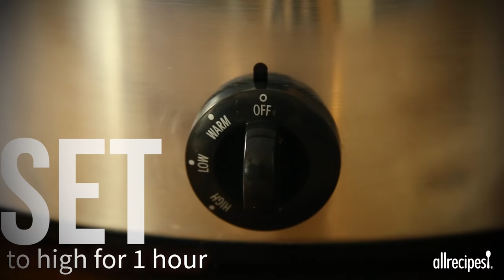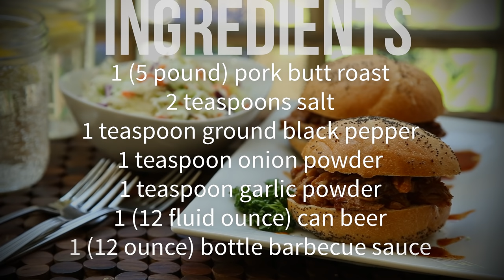How to Make Pulled Pork | Allrecipes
Check out this video for a perfect set-it-and-forget-it slow cooker pulled pork recipe. A few seasonings, a can of beer, a bottle of barbecue sauce and several cooking hours is all it takes to make a comforting, delicious meal.